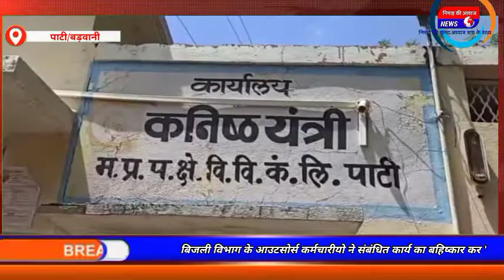पाटी:-बिजली विभाग के आउटसोर्स कर्मचारीयो ने संबंधित कार्य का बहिष्कार कर '